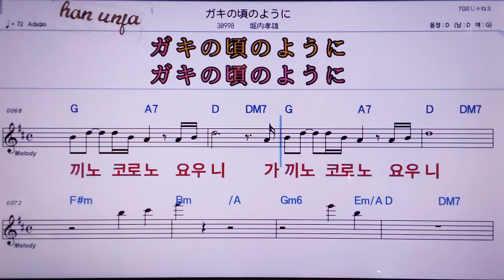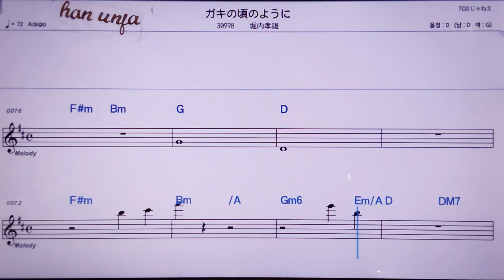💖가끼노코로노요우니/후리우찌타까오 👍MR,노래방, 악보, 코드,Karaoke With Sheet Music